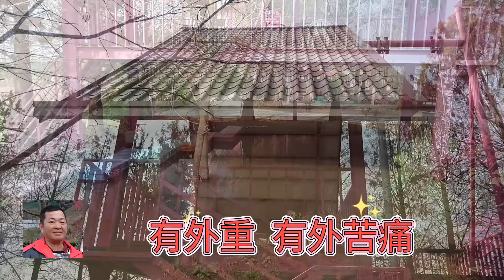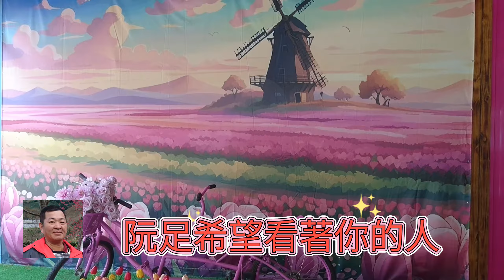162無緣的愛 葉啟田(2K高畫質附歌詞)+臺灣の美景欣賞